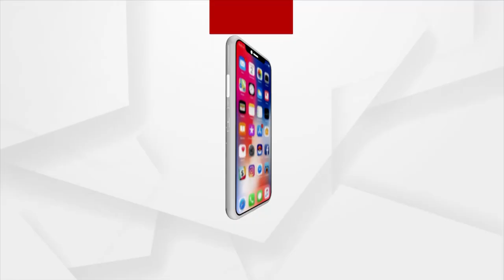ଗତ କାଲି ଜୟ ଶ୍ରୀରାମ ଧ୍ବନିରେ ପ୍ରକମ୍ପିତ ହେଉଥିଲା କାଶୀ ବିଶ୍ବନାଥ ମନ୍ଦିରର ଚତୁଃପାର୍ଶ୍ବ